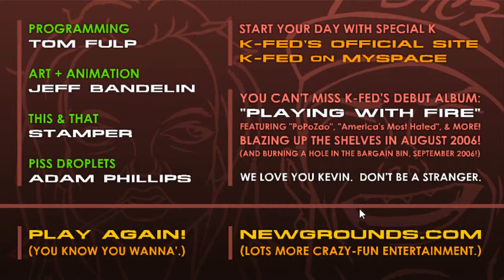golpea a kevin (minijuegostops)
comenten , compartan y delen me gusta , gracias por verlo.